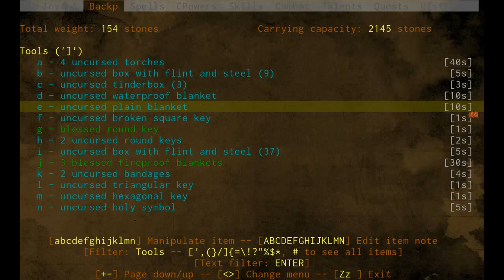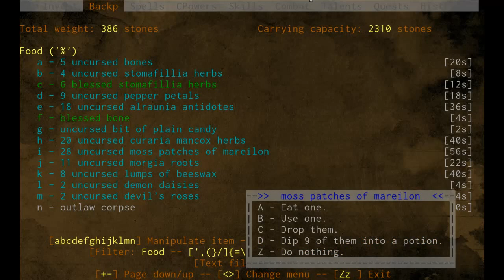Let's Play Ancient Domains of Mystery - Episode 6 - Julio meets a REALLY old Friend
We back at it again with Julio, The Human Archer, who does his best to serve people in need. But first he has to deal with the Greater Demon. again.

Freedom to Play: Freedom tries to pinch pennies by only playing games they get for free through PS Plus (and maybe a few steam games in the future??) Sometimes their brother streams too, he's not bad at Last of Us Factions!

Other games will occasionally be seen of course.